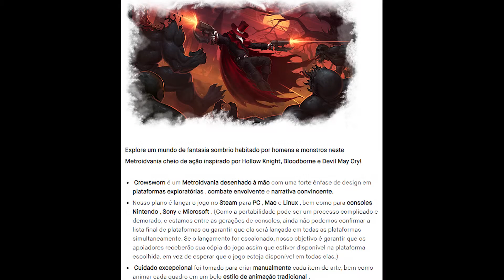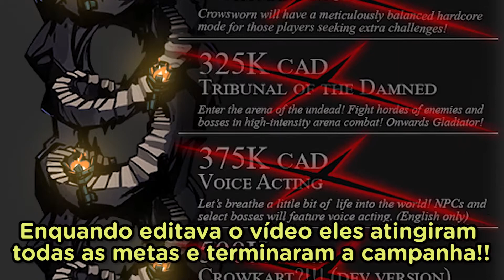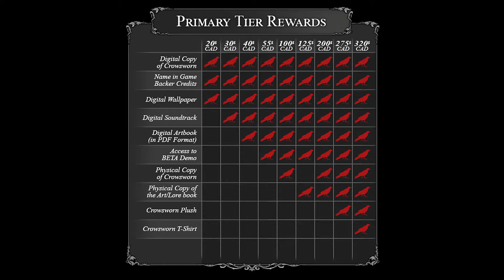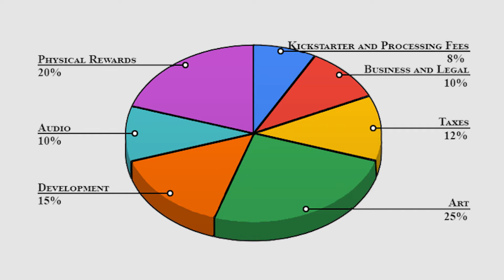CrowSworn Gameplay Análise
CrowSworn é o jogo indie mais Hypado do momento, sua campanha no KickStarter terminou recentemente, e tá cheio de novidades e coisas boas que vc pode não ter reparado ainda, dá uma olhada nessa análise de tudo que já temos sobre Crowsworn . ^^

Meus Cursos O
🎓Illustrator Cupom de 50%: DESCONTOETERNO
🎓Photoshop: Em Breve